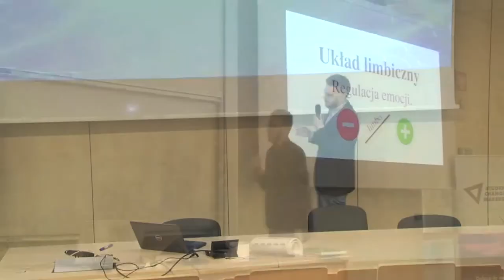Jak stworzyć pałac pamięci OD ZERA? (Kreatywna nauka biologii)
Nikita to przykład osoby, która wie, jak zbudować pałac pamięci od zera przy wykorzystaniu tylko i wyłącznie wyobraźni. Jest to dla mnie o tyle interesujące, że ja swoje pałace zazwyczaj tworzę w otoczeniu budynków, które dobrze znam. W pałacu omówionym na filmie skojarzenia i stacje są reprezentacją fantastyki i magii. :)